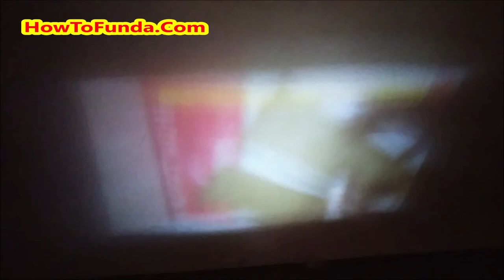How to Make a Projector Working Model at Home | inspire science fair project | DIY| howtofunda